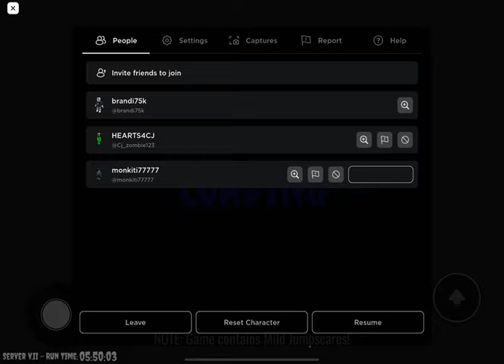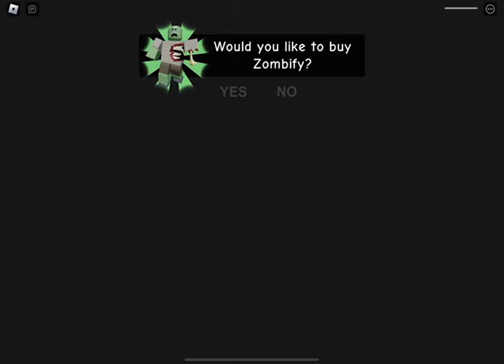Roblox siren cops prison scary obby